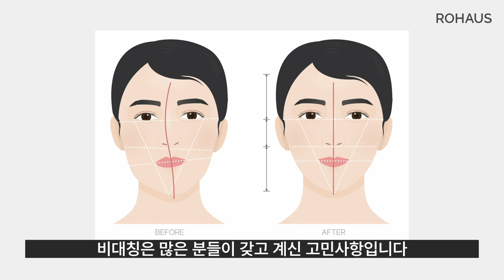얼굴 비대칭 보완하는 헤어 스타일링 3가지 (소녀시대 윤아,유리,강민경)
문의가 많았던 주제 '얼굴 비대칭' 입니다.​
어느 정도의 비대칭은 오히려 시선을 끌 수 있는 오묘한 매력 포인트입니다. ​
얼굴 비대칭을 쉽게 보완할 수 있는 스타일링 팁을 공유합니다.​

모두 토끼처럼 껑충 도약하는 2023년 되세요.​

0:00 인트로
1:03 스타일링 방법1 헤어라인
1:39 스타일링 방법2 귀넘기기
2:06 스타일링 방법3 가르마